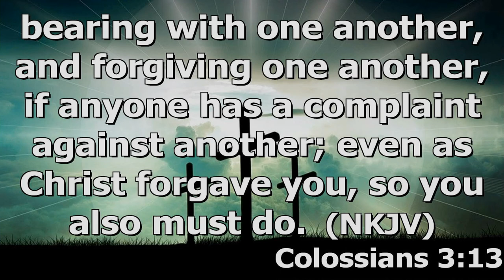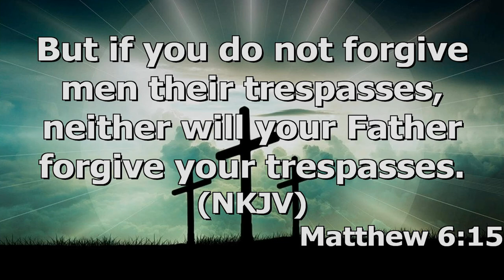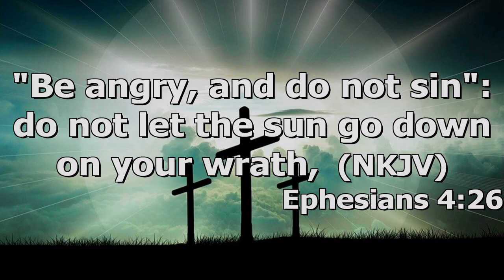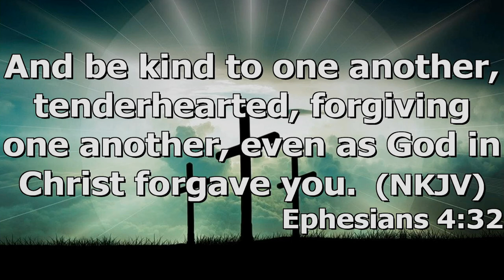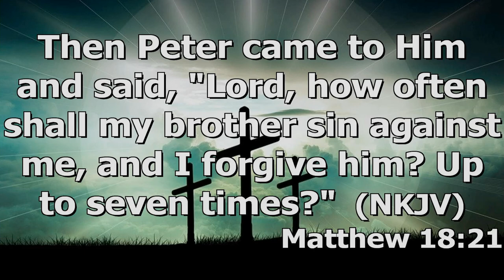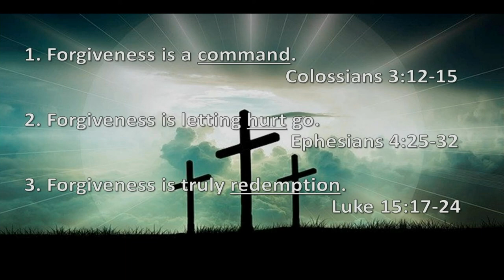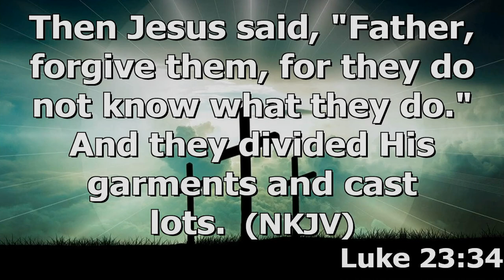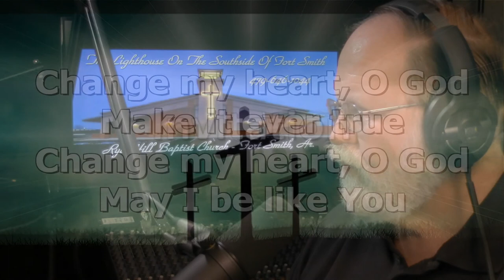"Forgiveness" by Pastor Michael Franklin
Pastor Michael Franklin's message "Forgiveness" for Sunday morning Jan 17, 2021 at Rye Hill Baptist Church - Fort Smith, Ar. Enjoy the message and may God Bless.